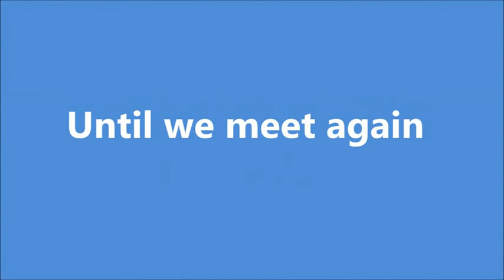FormatFactoryjamie slide show wmusic V2